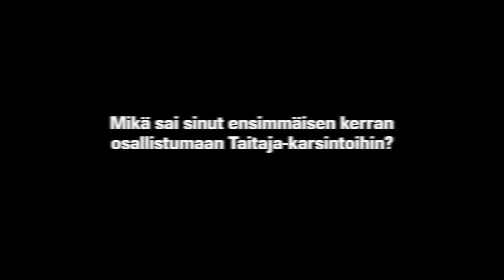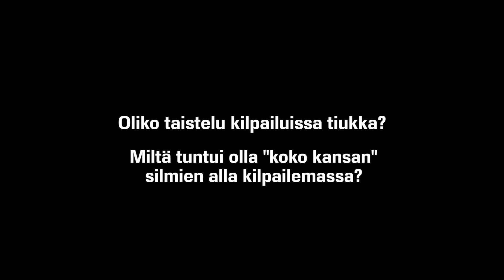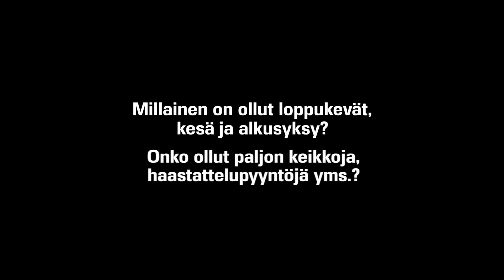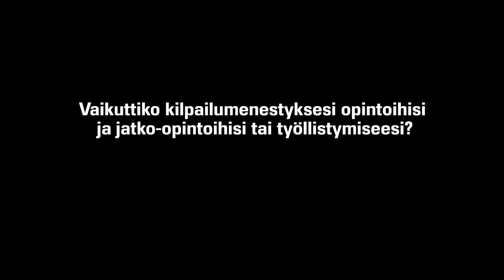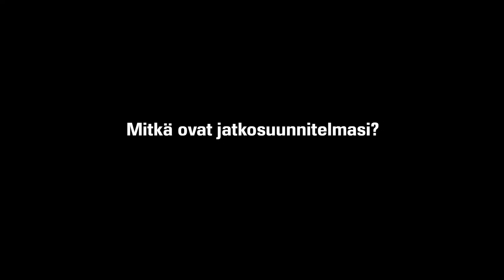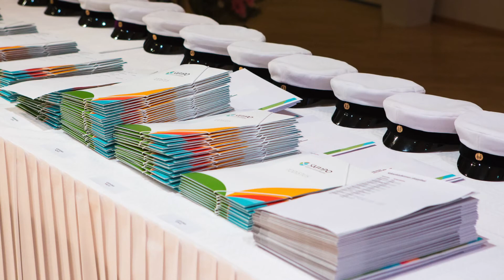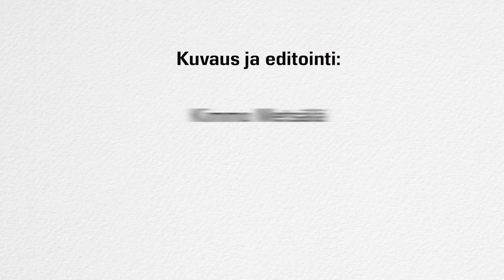Emeliina Papinniemi Taitajien Taitaja 2015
Emeliina kertoo opiskelustaan leipuri-kondiittoriksi, kaksoistutkinnosta sekä Taitaja-urastaan